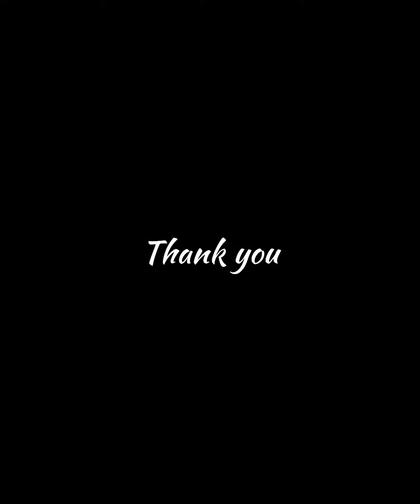2024 벚꽃과 함께 야외 하우스댄스 잼세션 🌸 | Space in Blossom | 은평구 불광천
Space in Bloosom👬🌸
4월의 스페이스잼은 벚꽃 과 함께
예쁜 영상을 기록해보고자 만나게 되었어요🎥
은평구 주민부터 멀면 경기도, 인천에서까지
10 - 40대까지 하우스댄스를 좋아하는
예술가와 시민이 함께모여 춤을 춰보았어요🙌
벚꽃이 만개한 예쁜 불광천에서
단체 루틴도 진행하고, 1명씩 나와서
프리스타일로 춤을 추는 잼세션도 진행했는데요
날씨가 예쁘니 사람들이 춤추고, 웃는 모습들이
정말 행복해보여서  좋았답니다✨
벚꽃을 구경하던 시민들도 발길을 멈추고
함께 바라보고 호응하며 만들어갔습니다
모두의 마음이 모여 가능했던 따뜻한 시간이었어요
함께해주신 스페이스잼 참여자분들
즐겨주신 시민분들께 감사합니다🌸